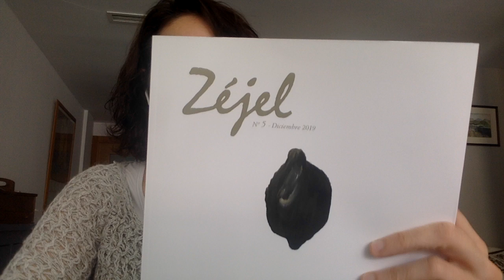Eva García Sevilla - RecitalLaPalabraQueContamina - Revista Zéjel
Eva García Sevilla colabora en nuestro recital online La palabra que contamina.
Zéjel. Revista de arte, literatura y pensamiento.